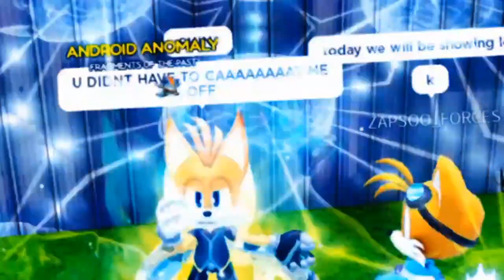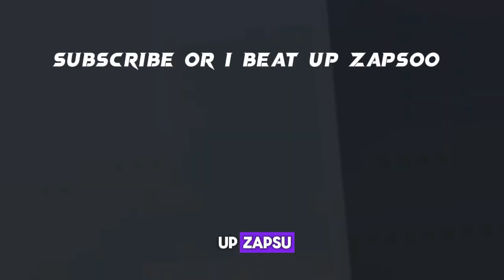NEW SILVER RACESUIT SKIN IS COMIN TO SONIC SPEED SIMULATOR @The_real_zapsoo [KING_ADIL]